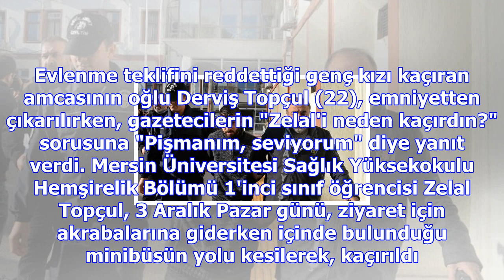Zelal'i kaçıran kuzeni: pişmanım, seviyorum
İbrahim MAŞE- Mustafa İNSAN/MERSİN, (DHA) - MERSİN'de, üniversite öğrencisi Zelal Topçul'u (20) bind...